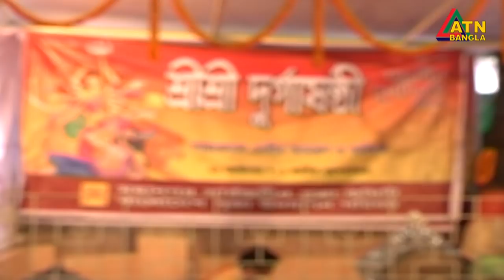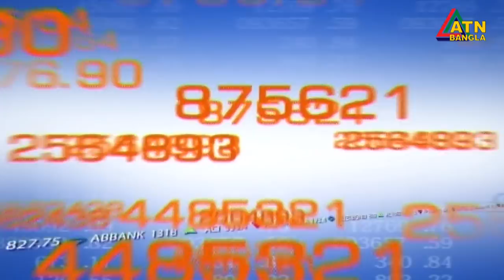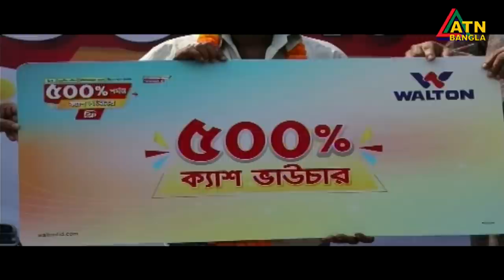এটিএন বাংলা ‌দুপুর ২ টার সংবাদ | 22.10.2020 | ATN Bangla News at 2 pm